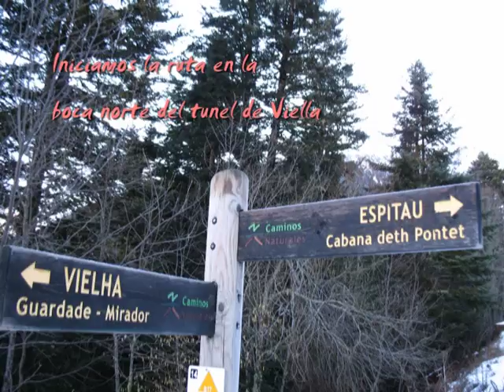Tuc de Port de Viella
Ascensión desde la boca norte del Tunel de Viella y volviendo por la otra vertiente hasta la boca sur del Tunel.